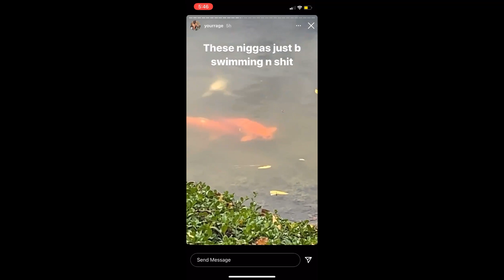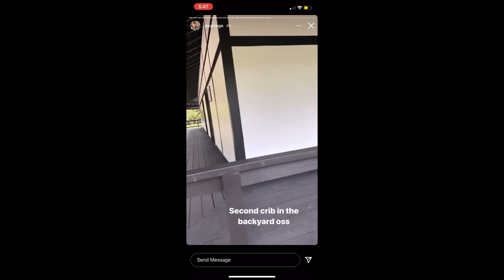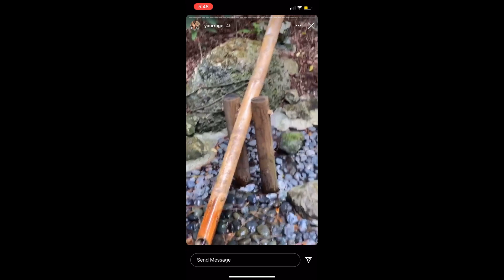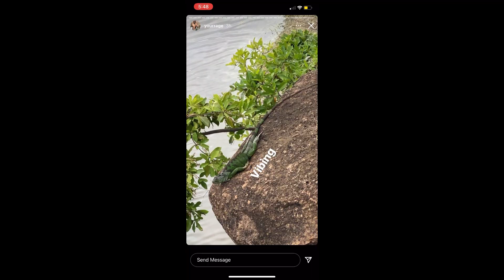YourRAGE Shows Off His Backyard on IG